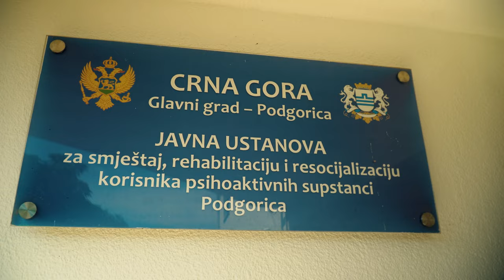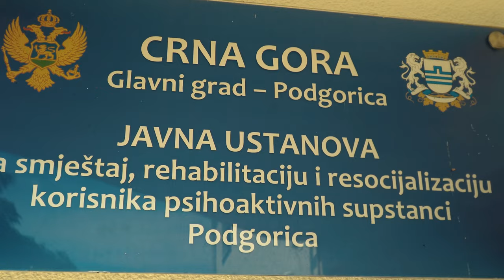VJERUJ U ANĐELA - official music video 4К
VJERUJ U ANĐELA
Muzika i tekst: Zdravko Đuranović
Aranžman: Aleksandar-Saša Gajić
Pjevali: Zdravko Đuranović, Nina Žižić, Ilija Gojović, Jelena   Đorđević, Dragica Bojanić, Luka Radović, Boris Božović
Solo gitara: Saša Stojanović
Izvršni producent: Danilo Vuković
Organizator: Ju Kakaricka Gora
Suorganizator: MINISTARSTVO ZDRAVLJA CRNE GORE

Režija: Dejan Senić
Kamera: Dejan Senić, Branko Maljević, Danila Pervov
Asistent: Dragan Nana Profaca
Montaža: Dejan Senić
Kolorizacija: Danila Pervov
Glumci: Nikolai Kosukhin i Shcherbina Alexandra
U spotu se pojavljuju: Dijana Milošević, Ivana Tiodorović, Nikola Ralević, Aida Kerović, Marko Čađenović, Aleksandra Vujošević, Danilo Vuković, Milena Vuković, Vesna Lakušić, Ivana Živković i
Zdravko Đuranović

Izrada spota: Bubulj produkcija 2021